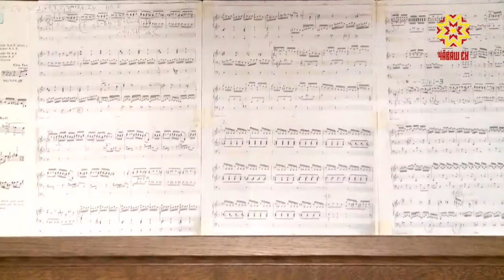Музыка нас связала.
Музыка нас связала. Сегодня во всем мире отмечается день музыки